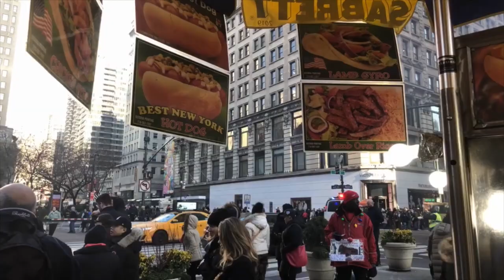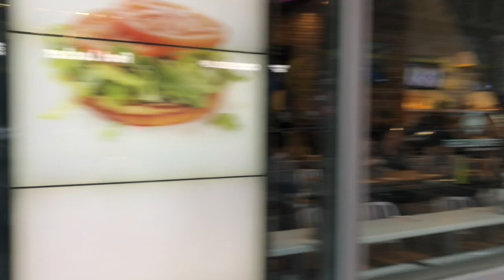TIK TOK CHALLENGES!!!!!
GO FOLLOW THE IG SHIRT BUSINESS!!
De's: dlo0128
Christina: christinanaomi__
Intro song is Got Me Good by Silas Rey
Mickey Mouse Clubhouse song Hot Dog